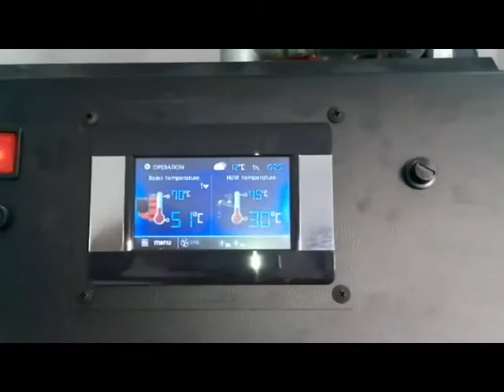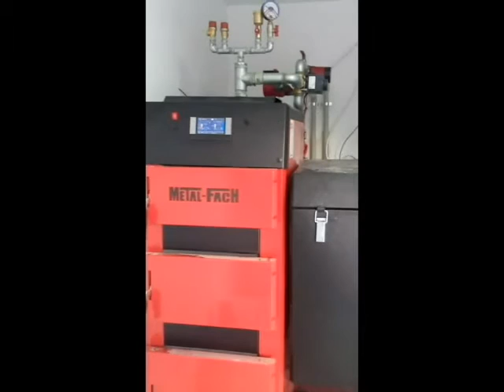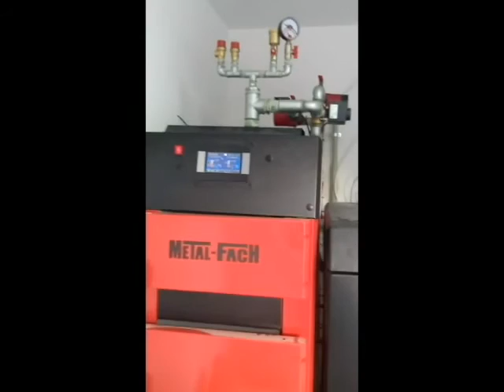Cazan METAL-FACH 28KW LAMBDA SENZOR+PANOU TOUCHSCREEN+ECOSTER TOUCH-GALATI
Cazan policombustibil pe peleti,lemne,cereale METAL FACH SD-DUO-BIO 28KW ,importat si montat in jud Galati de firma GAMMA-TOTAL-INSTAL SRL BOTOSANI